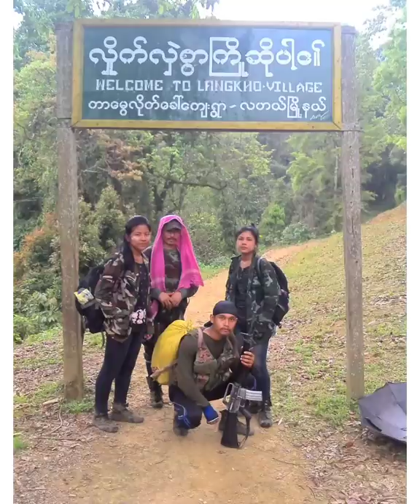Jwng jirai todwngswmwn